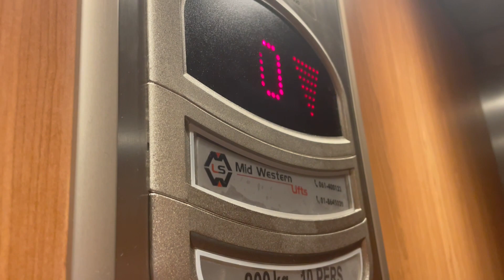Mid Western Lifts, The Strand House, Dingle Co Kerry